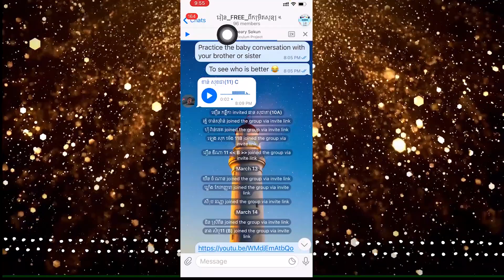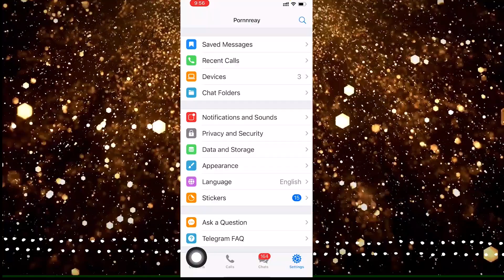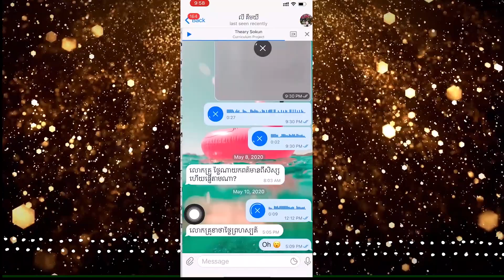How to Set Background Picture in Telegram